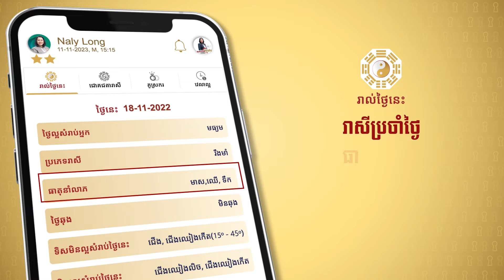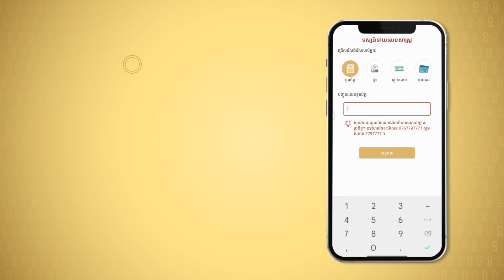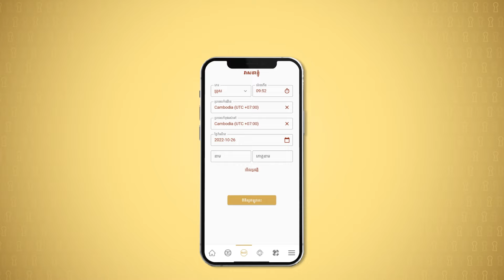ឆ្នាំណាខ្លះយកកូនហេងក្នុងឆ្នាំ 2025- Master Naly Fengshui [ Full ]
ប្រធានបទ: ឆ្នាំណាខ្លះយកកូនហេងក្នុងឆ្នាំ2025